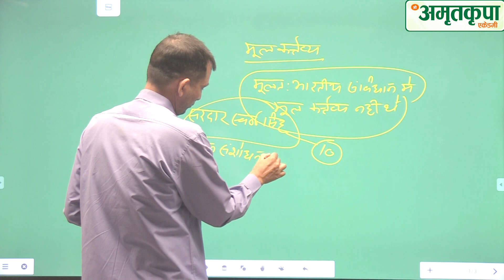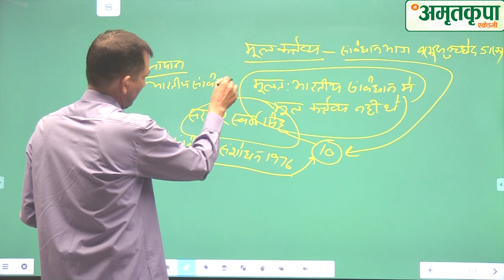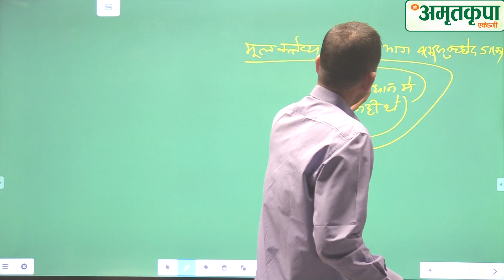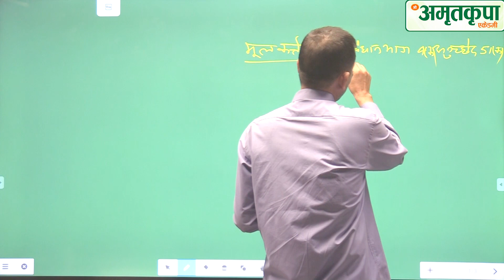DEMO 05| RPSC 2nd Grade |1st Paper| Indian Polity By Surendra Kulhari Sir